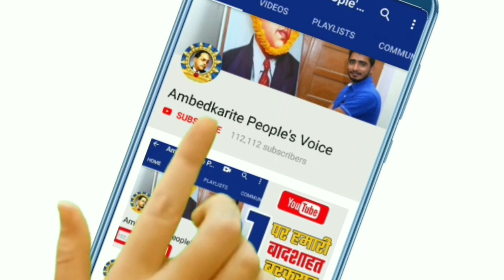Bihar Election: बसपा सुप्रीमो मायावती कल करेगी बिहार में रैली, यह सब देखने को मिलेगा नया | Mayawati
हमसे जुड़े -